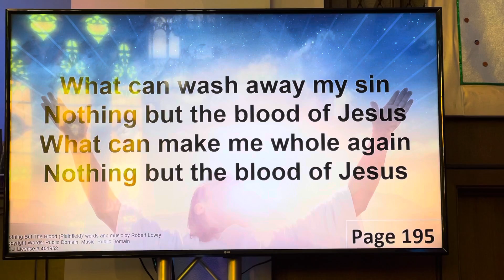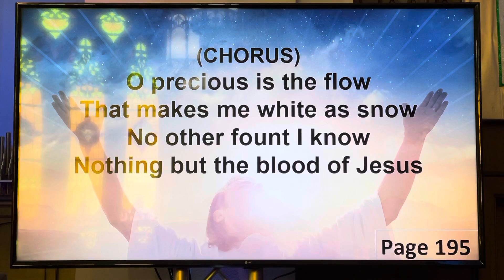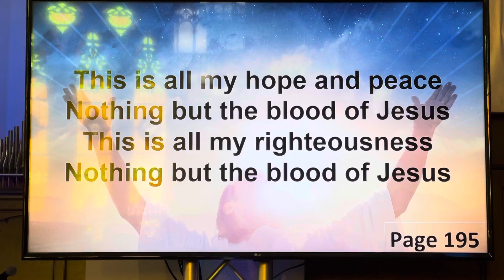“Nothing but the Blood”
Hymn 3-14-21